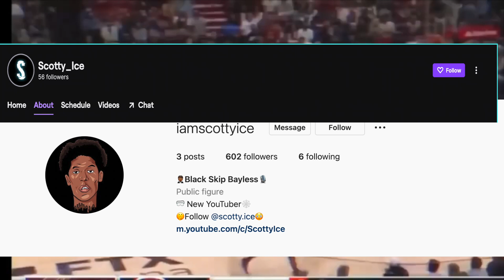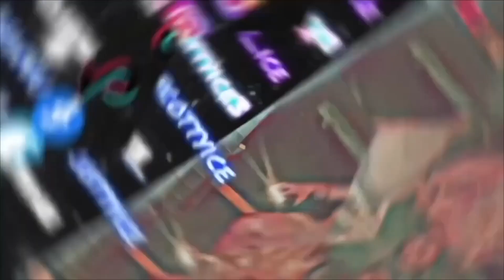Miami Heat TERRIFIED! Demar Derozan TRADE RAISE EYEBROWS! Russell Westbrook to Miami?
Jimmy Butler and The Miami Heat need a TRADE after Donovan Mitchell was sent to The Cavaliers! DeMar DeRozan or Russell Westbrook might be able to fix the crushed dreams in Miami. Jimmy Butler and Bam Adebayo need help! Tyler Herro is still a question mark!

Reference :     @ScottyIce @goatdebate @TripleADNA_

👁 About this video :
In this video I talk about how Jimmy Butler and The Miami Heat need a TRADE after Donovan Mitchell was sent to The Cavaliers! DeMar DeRozan or Russell Westbrook might be able to fix the crushed dreams in Miami. Jimmy Butler and Bam Adebayo need help! Tyler Herro is still a question mark!